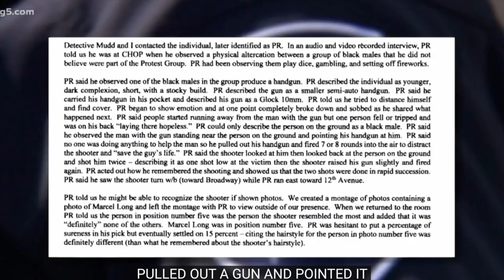Why I Would NEVER Go to the Range With a Democrat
A metal fragment hit a local reporter at a Missouri Democratic Senate candidate’s shooting range event and the best part is he doesn't even realize how serious of an incident this was. These are reasons why firearms and Democrats dont mix.

“Great day at the range today with my friend @AdamKinzinger,” Kunce said in a Tuesday post on the social platform X, referring to former Rep. Adam Kinzinger (R-Ill.). “We got to hang out with some union workers while exercising our freedom. Always have your first aid kit handy. Shrapnel can always fly when you hit a target like today, and you’ve got to be ready to go. We had four first aid kits, so we were able to take care of the situation, and I’m glad Ryan is okay and was able to continue reporting.”